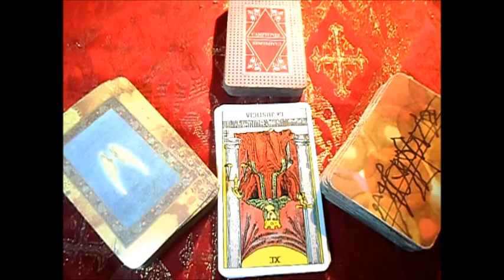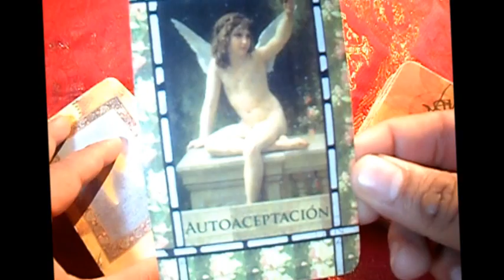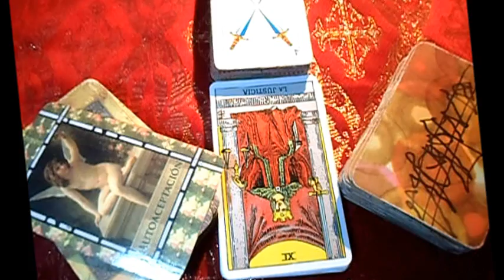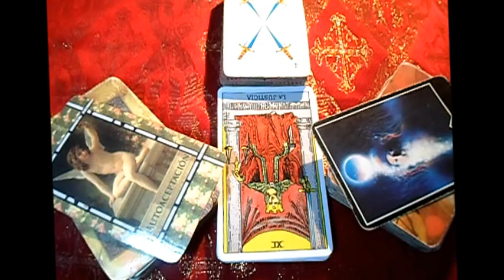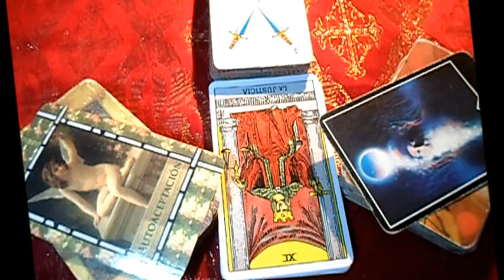PISCIS- Horóscopo semanal del 24 al 30 de Julio "Tienda esotérica lanza de luz "